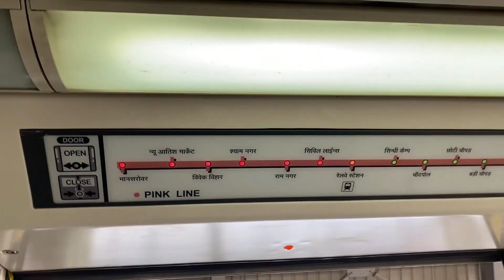Jaipur with hawa mahal 🏰